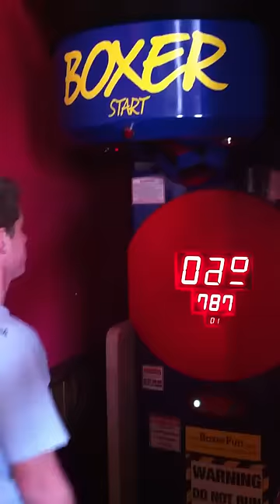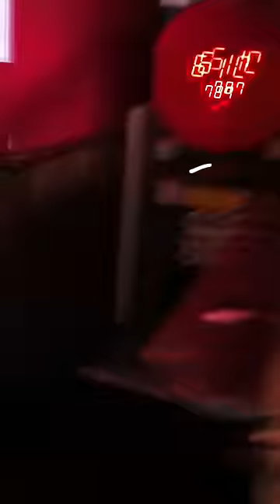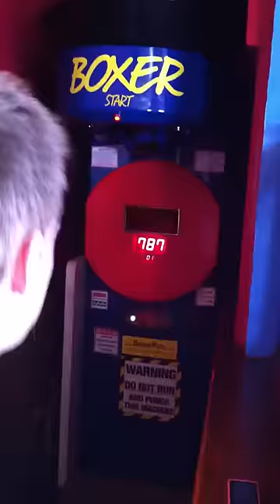Mad punchbag headbutts!!